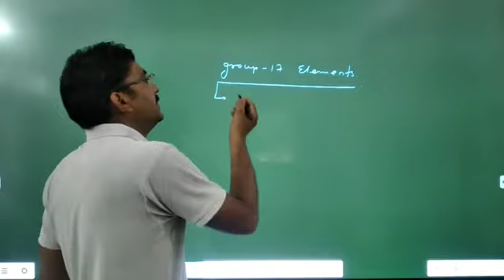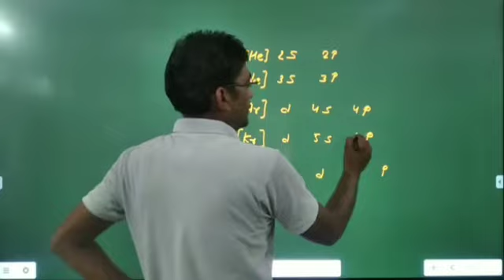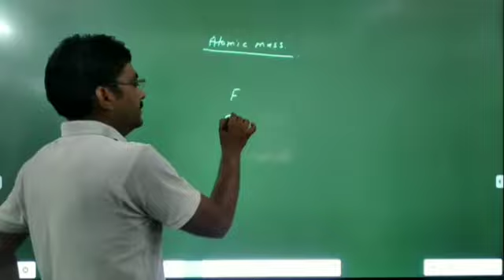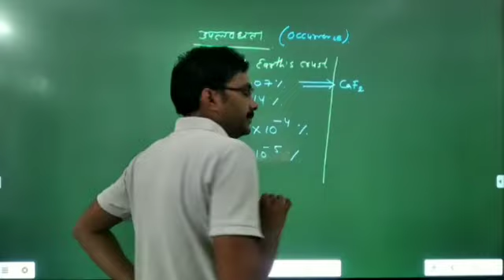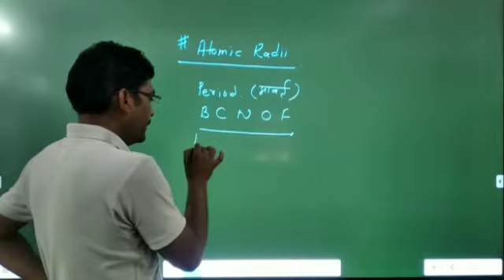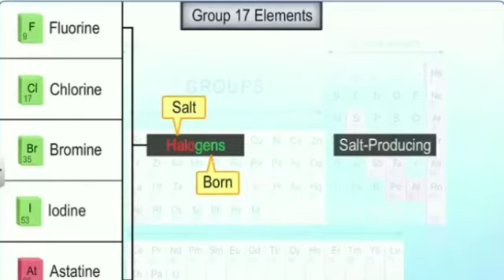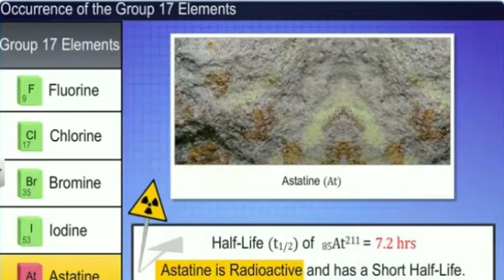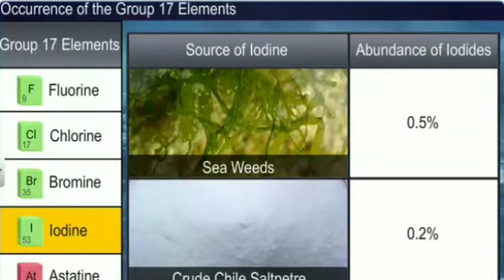Halogen family:: NEET AIIMS IIT-JEE